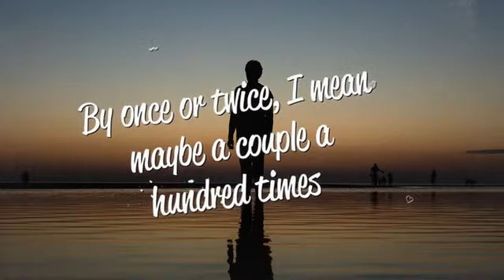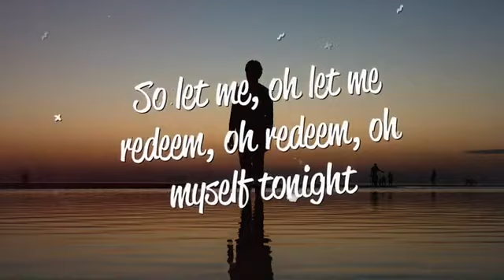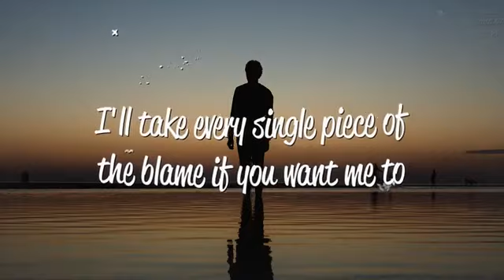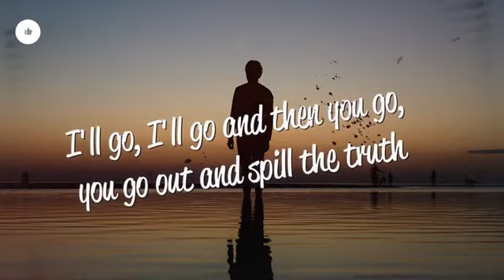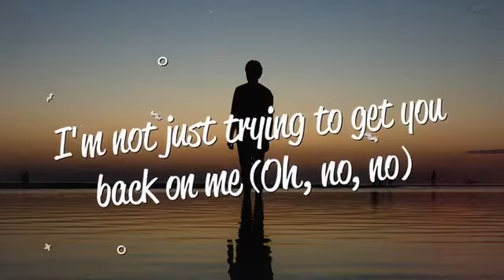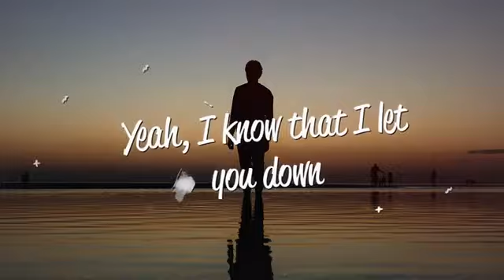Justin Bieber - Sorry (Lyrics)Justin Bieber - Sorry (Lyrics)